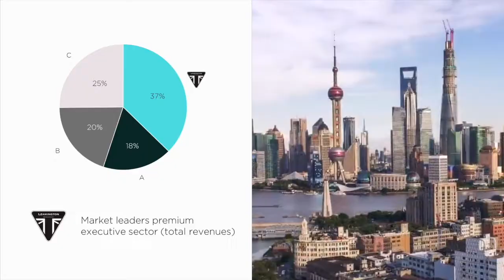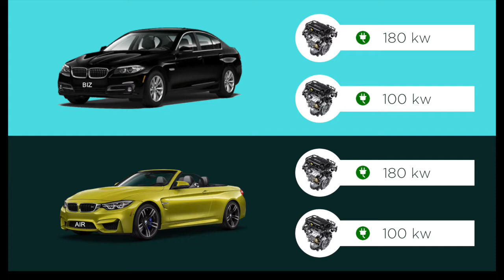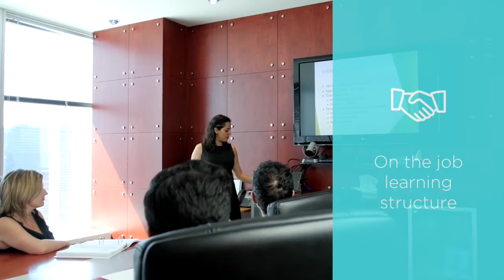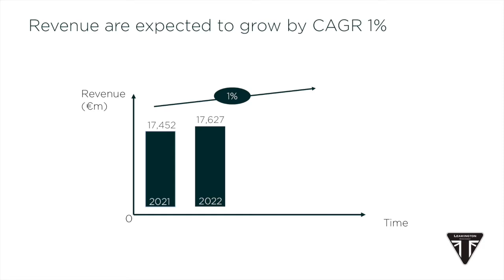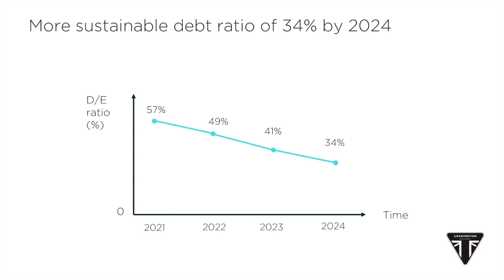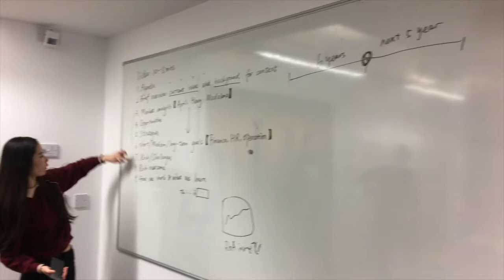BiP Video Presentation LeamingtonMotors Group32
This is a student group work of Warwick Business School for the simulation of Business in Practice course.